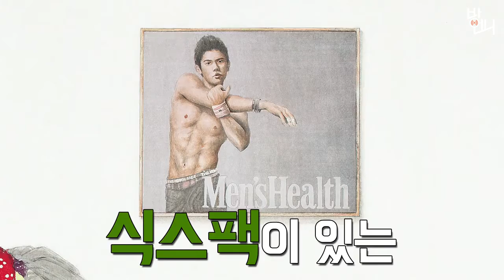[아는 언니] 방송국에 사는 언니들: 방언 || 동양화 한국화 방송출연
2013년 방송국에 사는 언니들 - 방언니
인터뷰 내용입니다.
한국에서 여성 화가로서 살아가는 어려움에 대한이야기!
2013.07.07